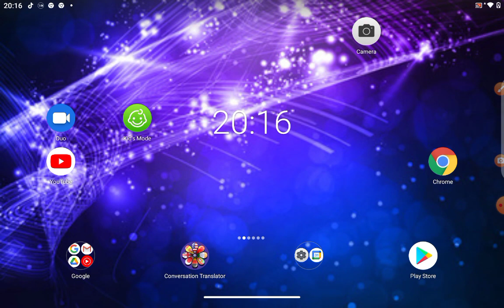Short news part 2